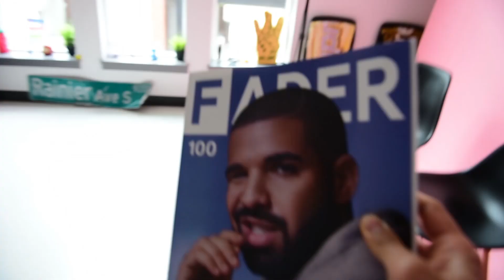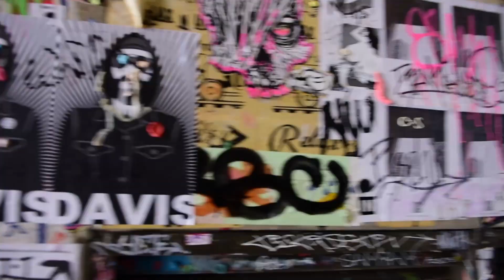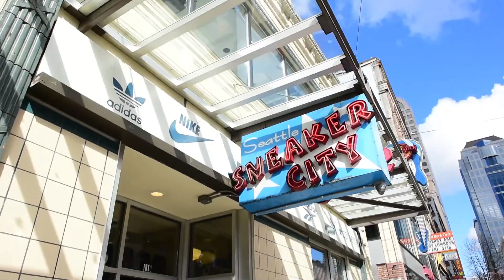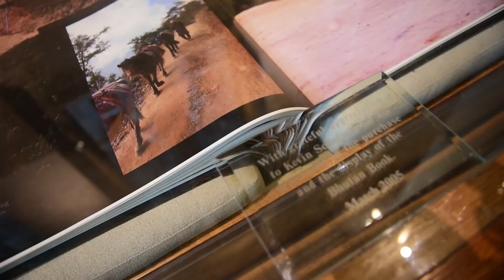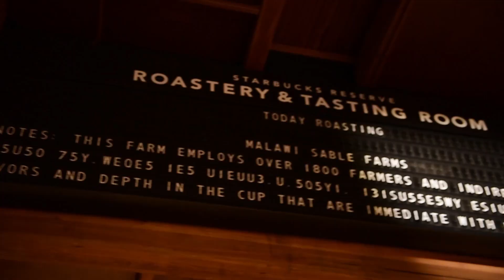VLOG 019 : Seattle Day Two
Exploring downtown Seattle, Public Market, University of Washington (U Dub), and Gasworks to Bait, Alive & Well and Starbucks Reserve.

Shot with a Nikon D750 & 24-70mm F/2.8
Video Edited with Adobe Premiere.

Music by A$AP Rocky, Drake, 2 Chainz, & Kendrick Lamar - F**kin' Problems

**All Copyrights for A$AP Rocky go to RCA Records, Sony Music Entertainment & Polo Grounds Music. Drake go to OVO Sound, Young Money Entertainment, Cash Money Records, Boy Better Know, Epic Records, Republic Records. 2 Chainz go to Def Jam Recordings, Universal Music Group.